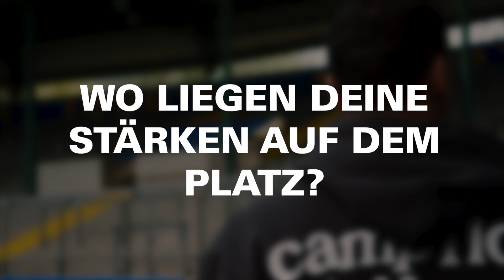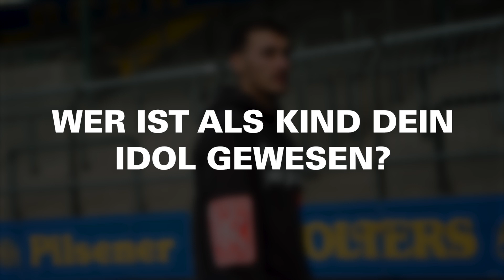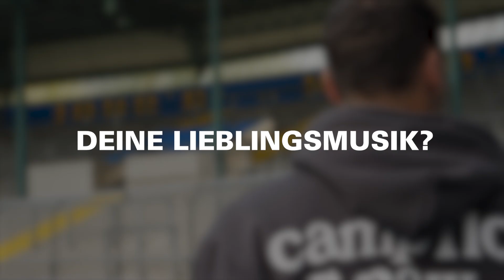Dominik Wydra Kompakt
Seit der laufenden Saison trägt Dominik Wydra den roten Löwen auf der Brust. Damit wir Euch den Neuzugang vorstellen können, haben wir dem Abwehrchef einige Fragen gestellt.